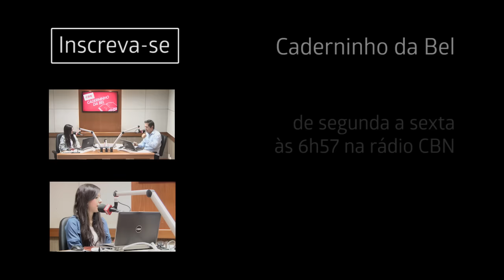#317 - Não consigo dar sequência em meus projetos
É preciso abrir mão de determinadas coisas no início para conquistar os objetivos no futuro.

Caderninho da Bel no Youtube